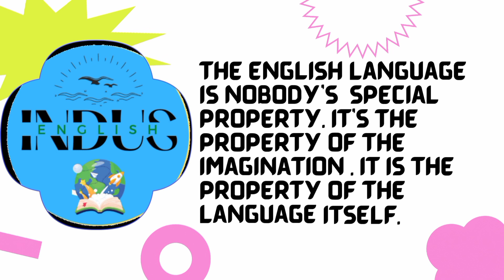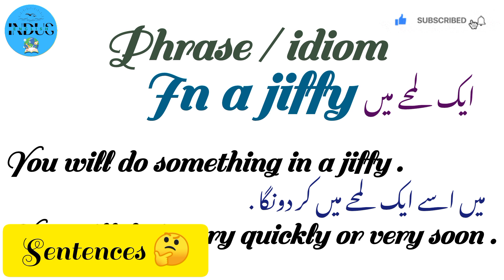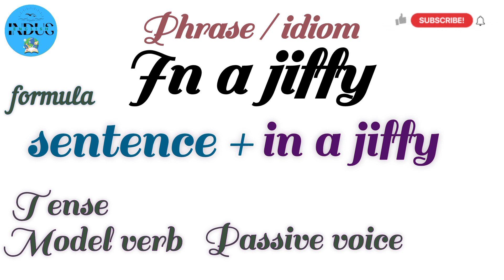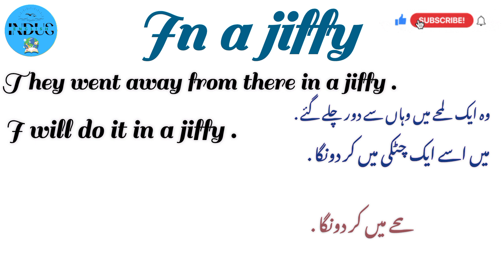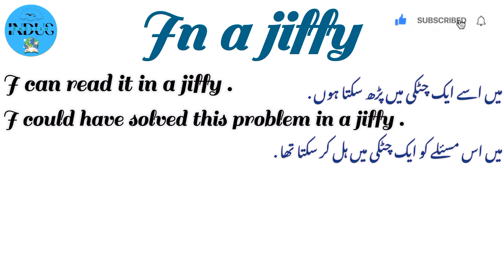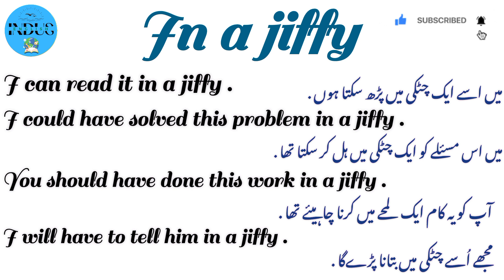In a jiffy | phrase / idiom | use in sentences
in a jiffy
phrase/ idiom